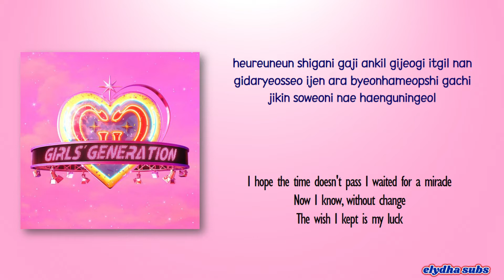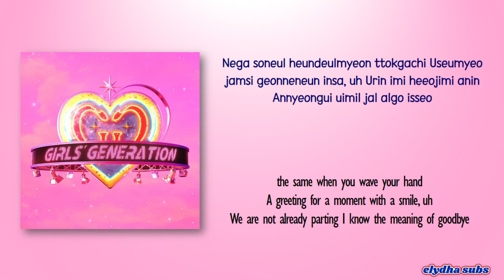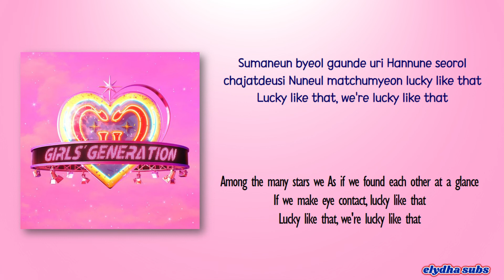Girls’ Generation (소녀시대) – Lucky Like That [Color_Coded_Rom|Eng Lyrics]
HANK YOU FOR WATCHING MY VIDEO ... ^^